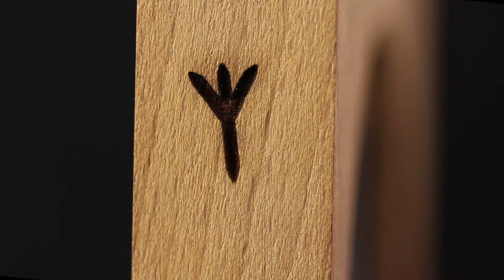GERMANIA MINT - 2022 VALKYRIES: HILDEGARD 2 OZ SILVER ULTRA HIGH RELIEF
Introducing Hildegard, the first coin of five in the new Valkyries series from Germania Mint. 2022 Valkyries: Hildegard 2 oz Silver BU Ultra High Relief launches a collection of Germanic goddesses – beautiful and warrior virgins, daughters of Odin. In mythology, the Valkyries carried souls of the bravest warriors fallen in battle to Valhalla. From now on Germania Mint fans will be accompanied by them on unique silver coins.

On the obverse of the coin Hildegard is depicted as the protector of men. Behind the Valkyrie there is a stronghold, guarded by a high wall of wooden palisade. In her hand Hildegard holds a Germanic spear and a shield with an image of the Fenrir wolf. On the goddess’ armor the rune Algiz is engraved – its function is to protect and give a sense of security, openness and support. Hildegard is accompanied by a wolf, which can also be seen in the background of the coin – on a rock, howling to the moon. We encourage you to look for other hidden details on the coin related to Germanic mythology.

The reverse presents a completely new design, combining both the signature Germania Mint double-headed eagle, as well as new Germanic runes and a howling wolf. The animal motif, symbolizing strength and independence, is not accidental – in exchange for food, wolves defended the settlements and its inhabitants. The entire design of the reverse is composed as a shield, which also contains the issue year, metal alloy and the 10 mark denomination.

Designed by Mateusz Frąckowiak, the coin will be issued in an edition of 999 pieces. This Ultra High Relief edition will be ennobled with Antique Finish and UV printing. The coin will be packed in a dedicated capsule with a magnifying lens and placed in a wooden package that also serves as a presenter. The originality of the product will be confirmed by the accompanying certificate of authenticity, which includes all product information. We encourage you to purchase our products only from verified sources, a list of which can be found